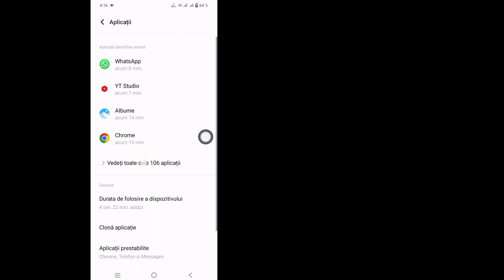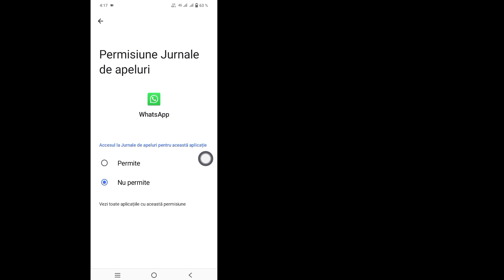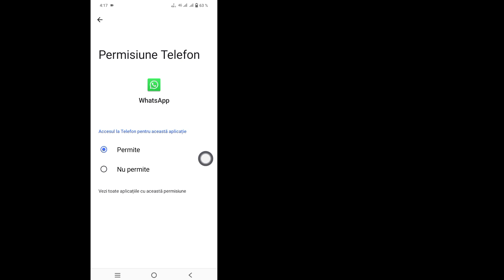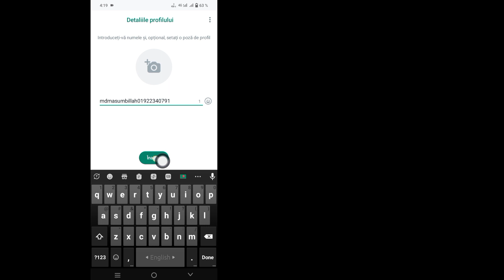Cum să recuperați mesajele vechi WhatsApp șterse | Restaurați WhatsApp Chat fără Backup.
Cum să recuperați mesajele vechi WhatsApp șterse |  Restaurați WhatsApp Chat fără Backup (actualizare nouă).

 În acest videoclip, vă voi arăta cum să recuperați mesajele vechi șterse pe Whatsapp |  Restaurați WhatsApp Chat fără Backup (actualizare nouă).  Dacă doriți Cum să recuperați mesajele vechi Whatsapp șterse |  Restaurați WhatsApp Chat fără Backup (actualizare nouă).  Continuați să urmăriți videoclipul până la sfârșit.  Este un proces foarte simplu și ușor.

 Dacă vă place acest videoclip, vă rugăm să vă abonați la canalul meu.
Instrumente de soluții,